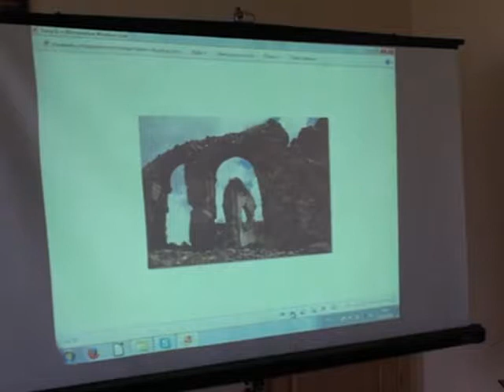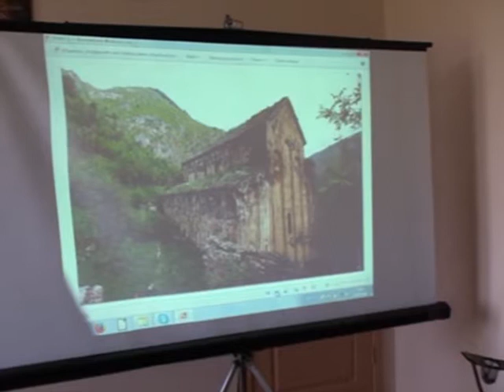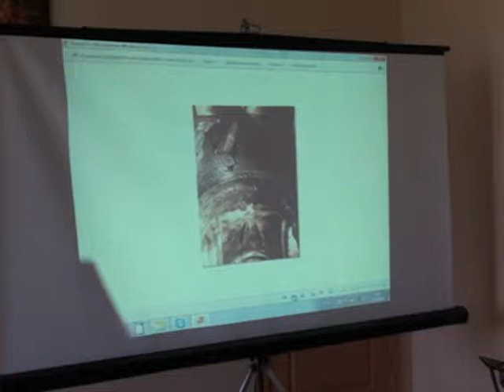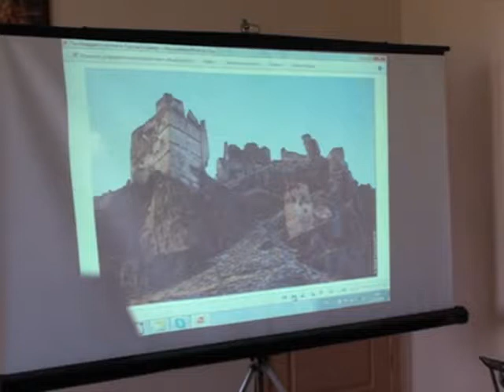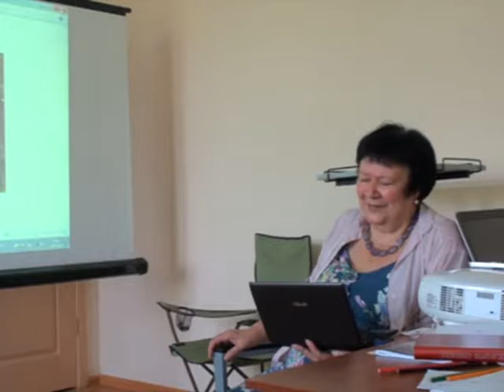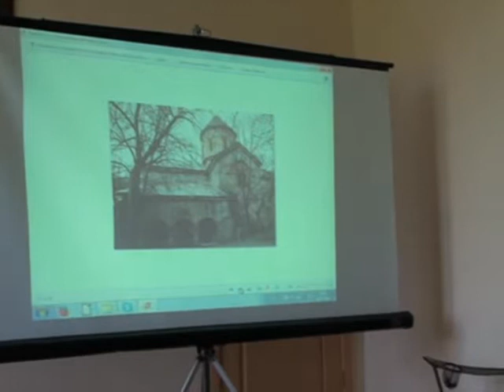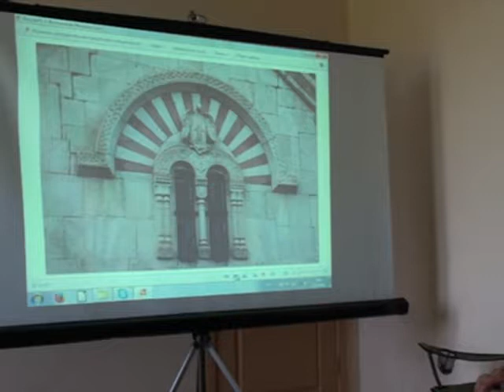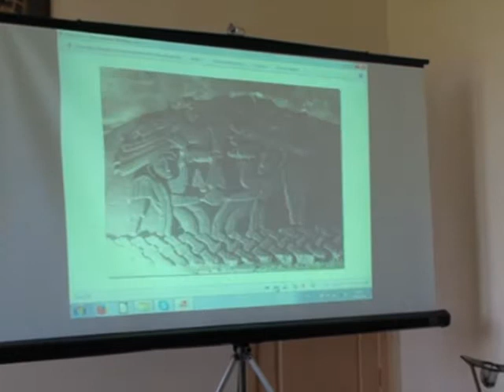Ирина Багратион-Мухранели. История Грузинской Церкви и святости_2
Ирина Леонидовна Багратион-Мухранели (Москва)
История Грузинской Церкви и святости.
Лекция 2

КЛБИ 2016, духовно-просветительский центр "Ковчег" при приходе преп. Параскевы Сербской с. Лишня, Макаровский район, Киевская обл.